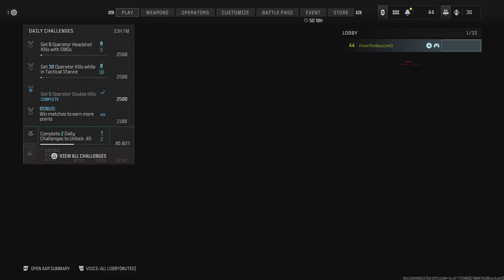Call of Duty MW3 Gameplay